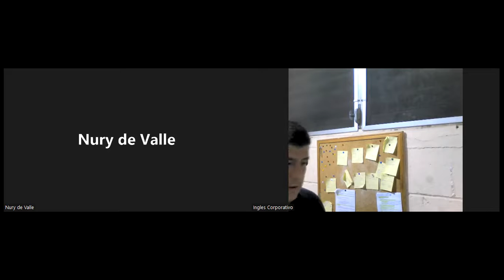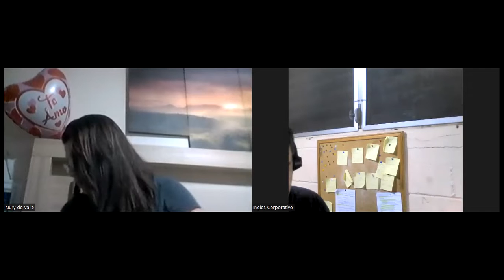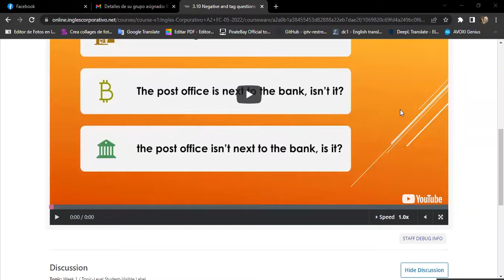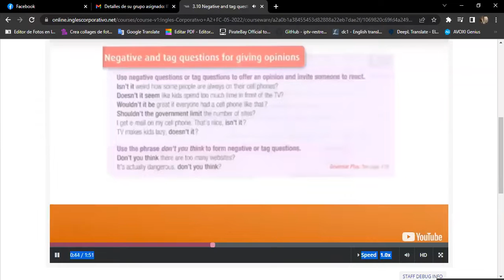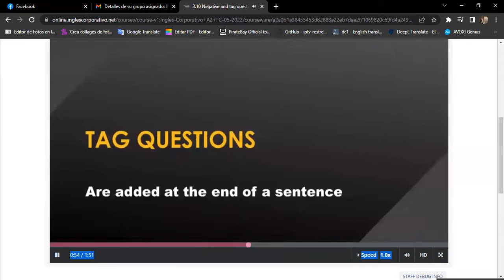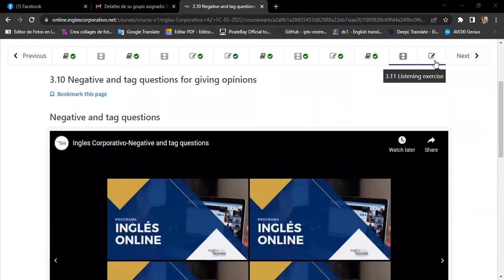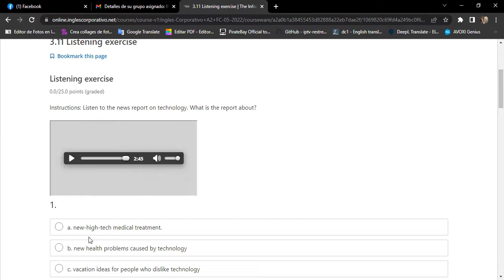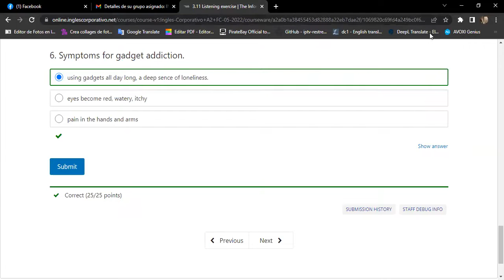Ingles Corporativo-06/20 Day 13